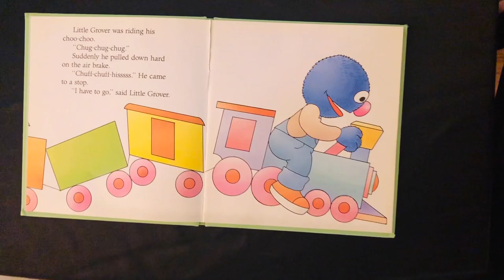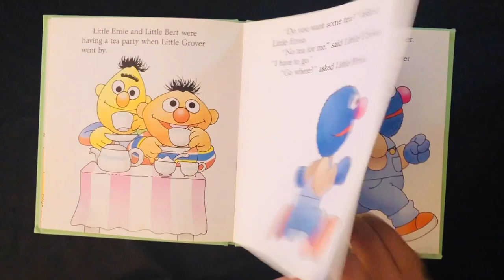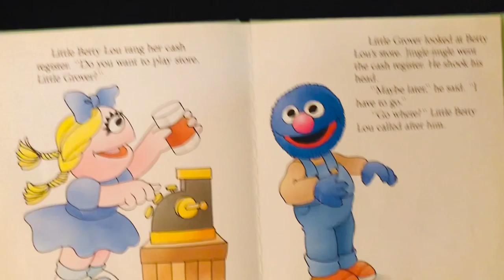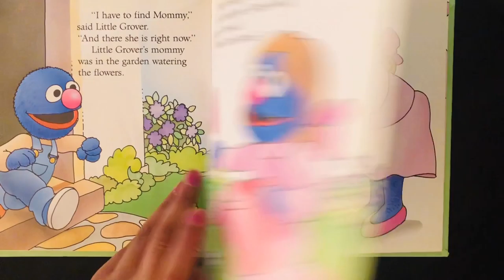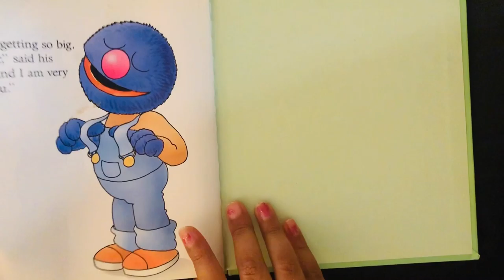I Have To Go | Read Aloud by Crafty B | Story Time | Crafty B World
Read Aloud by Crafty B
Book for Young Readers
Title:  I Have To Go
Author: Anna Ross
Illustrated by: Norman Gorbaty
Random House/ Children’s Television Workshop